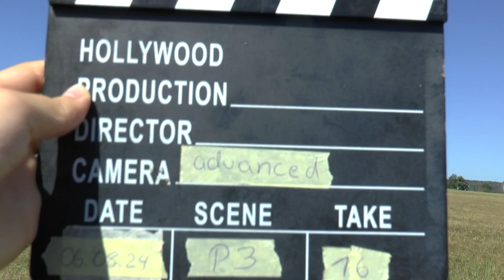WAGAC2024 P3 16 Adam Klenka FreeUnknown